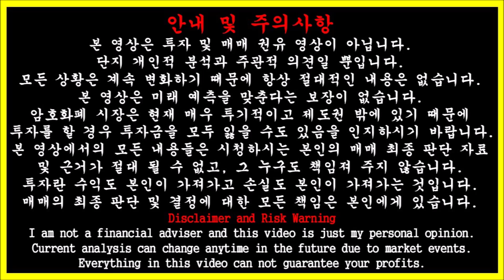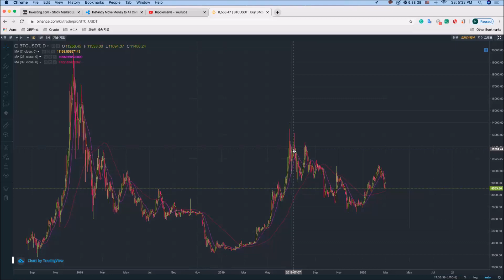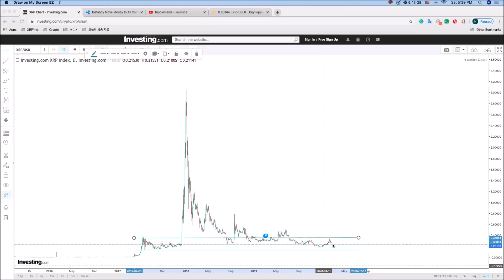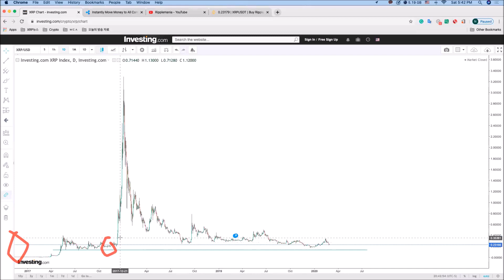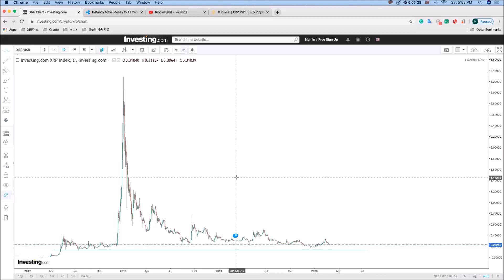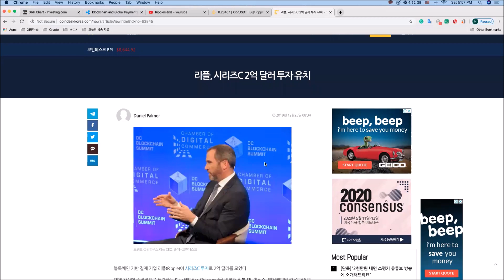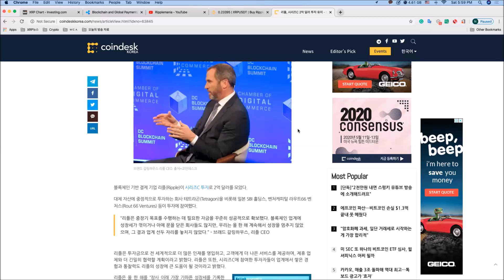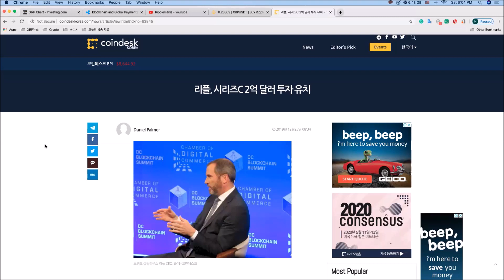리플 XRP - 언제까지 기다려야 하나, 탈비트 가능할까? (ft. 유튜버 Ripplemania 님)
본 영상은 투자권유 영상이 아닙니다. 개인적인 분석과 의견일 뿐입니다.
영상의 @Ripplemania 님의 의견은 에버그린 채널의 의견과는 무관함을 알려 드립니다.

에버그린에게 자발적 후원방법 (아래 링크)